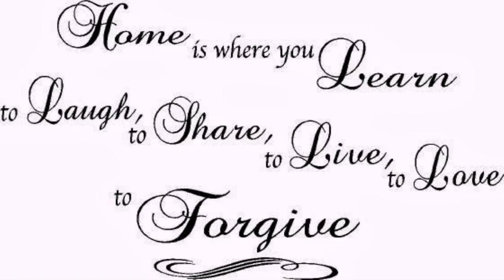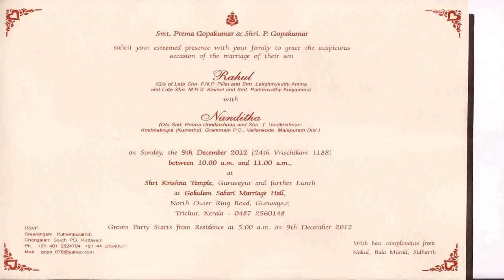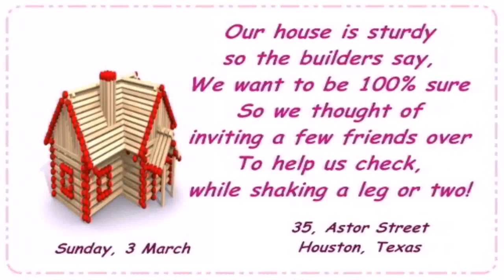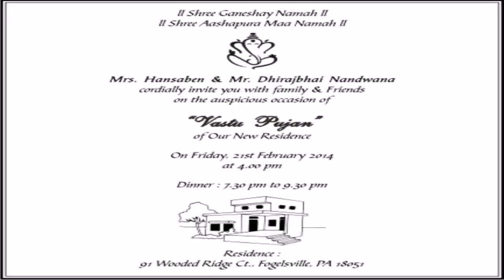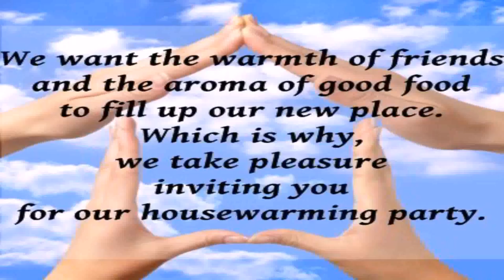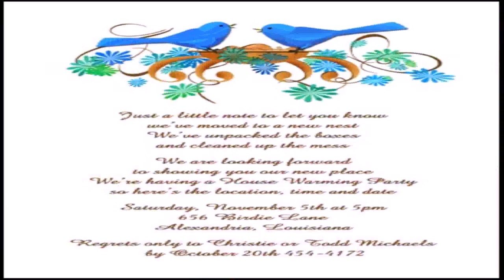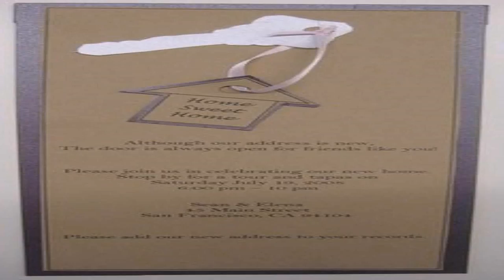Kerala Style House Warming Ceremony (see description) (see description)